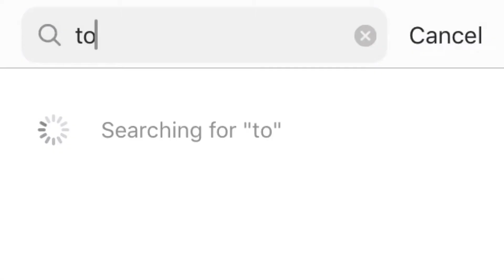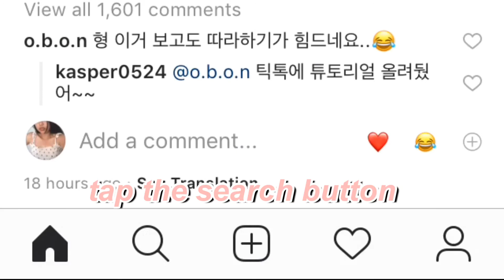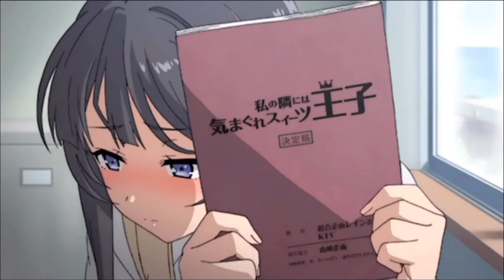how to find and save filters on instagram ⍜´ˎ-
do you want to try filters on instagram but doesn’t know how to find and save them? don’t yah worry! there are actually 2 easy ways!

subscribe to my channel for more videos! you can comment down below your requests and i will try to make a video about it! don’t forget to hit the notification bell to be updated whenever i post a new one ♡